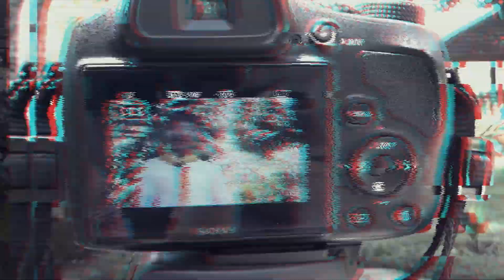Kisah Dua Orang Pencari| Cornerstone Sabbath School - Episode 8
Di video ini, Ariel Kurnaedi akan membahas Pelajaran Sekolah Sabat Cornerstone, pelajaran ke-8. Penasaran dengan Pelajarannya? Langsung saja lihat di pembahasan ini.

God's Advice for Youth Today
Cornerstone Sabbath School
"Kiss  Dua Orang Pencari"

Jangan lupa juga SHARE video ini ke teman-teman para sahabat yang mungkin sedang membutuhkan pembahasan ini.

Selamat menyaksikan, semoga bisa menjadi berkat dan membantu kita untuk mengerti Firman Tuhan.

Additional Info:
Nikmati juga layanan ini dalam format audio melaluiI PODCAST (Spotify):